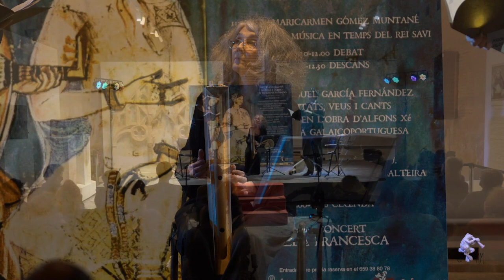Sol sub nube latuit, conduit - Alla francesca trio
Extrait du concert "L'amour lointain"
Christel Boiron & Vivabiancaluna Biffi : chant / Brigitte Lesne : harpe-psaltérion
Production : Alla francesca / Centre de musique médiévale de Paris
Captation 5 mars 2022, Espagne, CIMM / Centre Internacional de la Música Medieval de la Valldigna